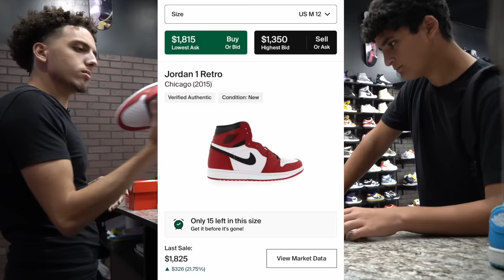He Tried Selling Fake Jordans!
Love Y'all :)`